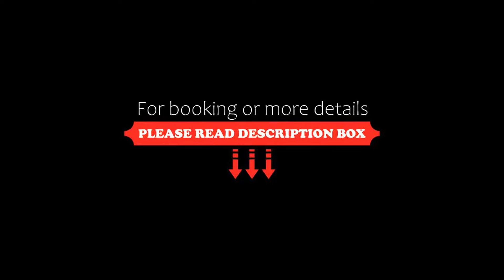OYO Hotel Juriquilla Inn, San Isidro, Mexico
About Property:
OYO Hotel Juriquilla Inn in San Isidro features 3-star accommodation with a garden and a terrace. All rooms feature a TV with satellite channels and a private bathroom.
At the hotel, every room comes with a wardrobe.
OYO Hotel Juriquilla Inn can conveniently provide information at the reception to help guests to get around the area.
The nearest airport is Querétaro International Airport, 27 km from the accommodat...
Property Type: Hotel
Address: 1, México 57 Km 15, Vista Hermosa Santiago de Querétaro, Qro., México, Queretaro, 76230 San Isidro, Mexico
Searching For
1. OYO Hotel Juriquilla Inn - San Isidro - Mexico
2. OYO Hotel Juriquilla Inn - San Isidro - Mexico Address
3. OYO Hotel Juriquilla Inn - San Isidro - Mexico Rooms
4. OYO Hotel Juriquilla Inn - San Isidro - Mexico Amenities
5. OYO Hotel Juriquilla Inn - San Isidro - Mexico Offers and Deals
Audio Credit:
Track Title: Blank Slate
Artist: VYEN